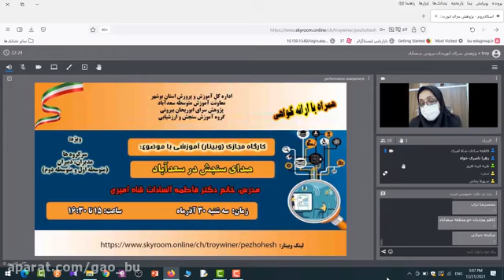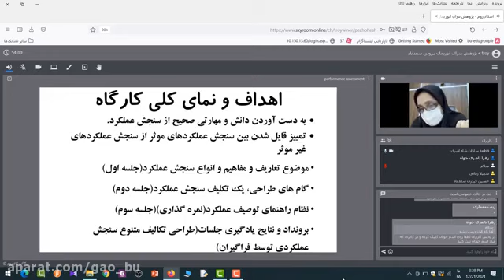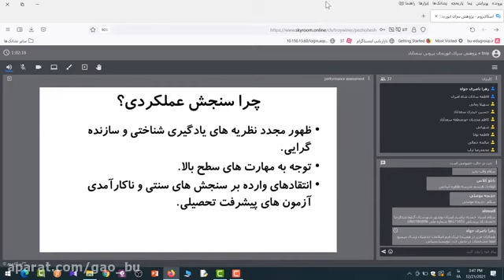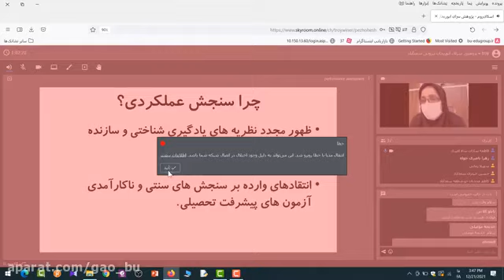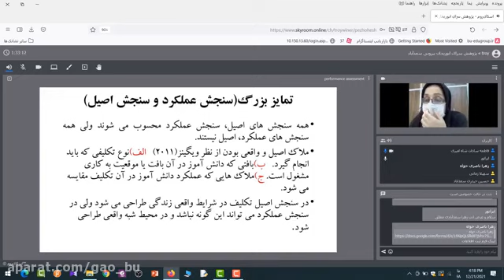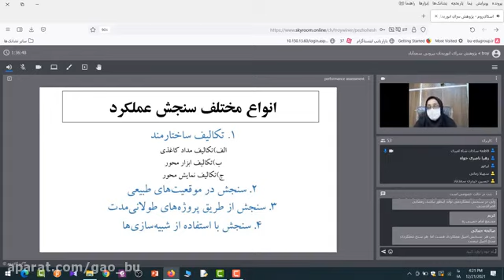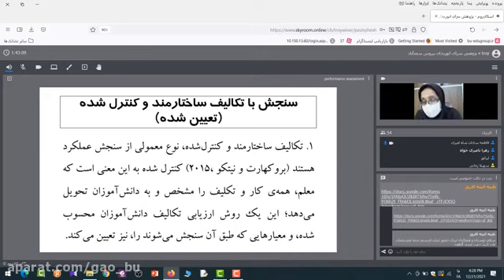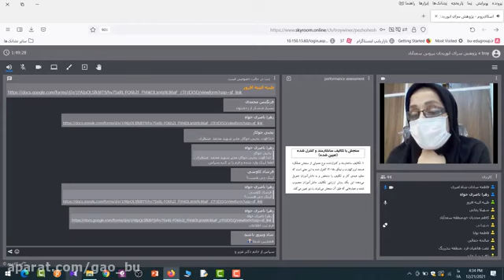Theorists argue that readers access aspects of human emotions that are not normally accessible and 1